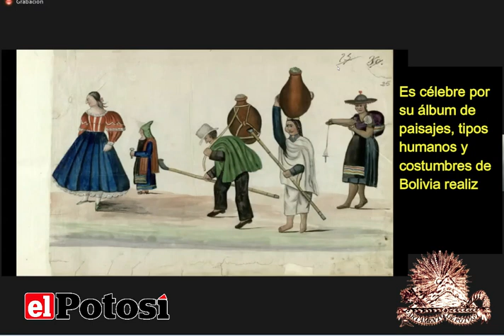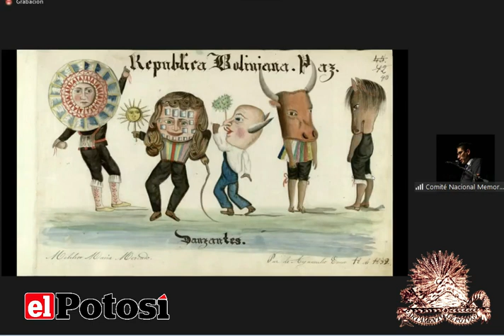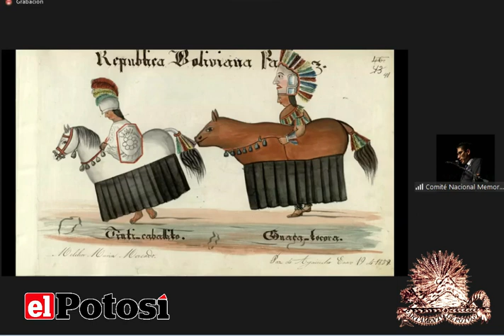Melchor María Mercado, en la Memoria del Mundo